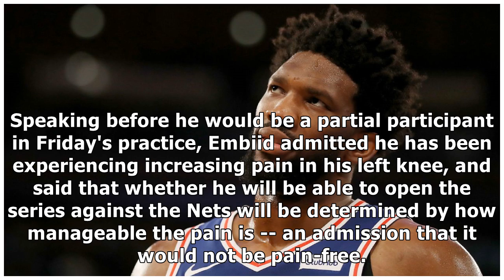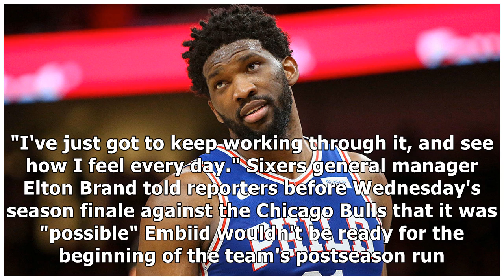Embiid doubtful for G1, depending on pain level